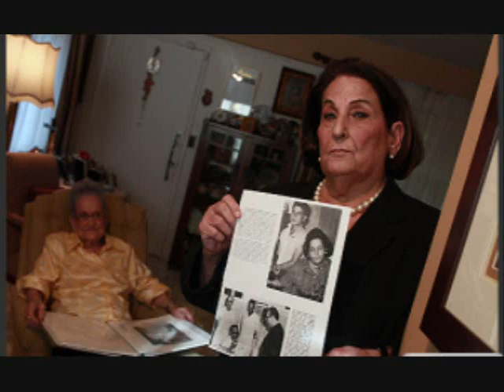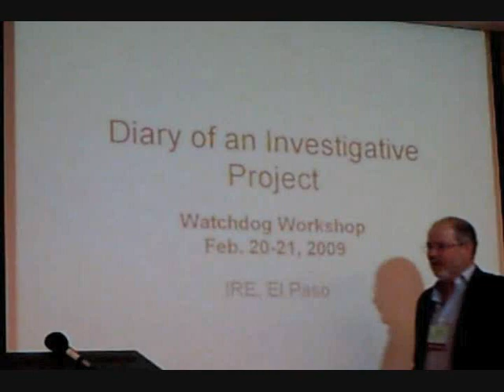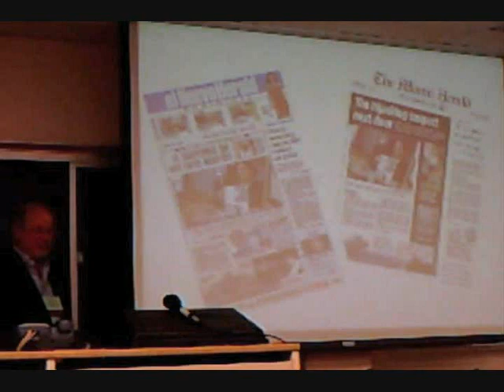Diary of an Investigative Project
This workshop was titled Diary of an Investigative Project presented by Gerardo Reyes a writer for El Nuevo Herald a Spanish-language newspaper published in Miami, associated with The Miami Herald.
The workshop focuses on how a story Reyes wrote for the Sunday issue years before eventually became a complete report not only in El Nuevo Herald but also in The Miami Herald. Reyes investigation focused on the first U.S. commercial airplane hijacking, which occurred on November 1, 1958, an incident that was not well reported or given much importance. One of the survivors of the airplane contacted Reyes, because she felt the event had to be documented in order for justice to be done.
Filmed and produced by Sofia Chavez special for Borderzine.com